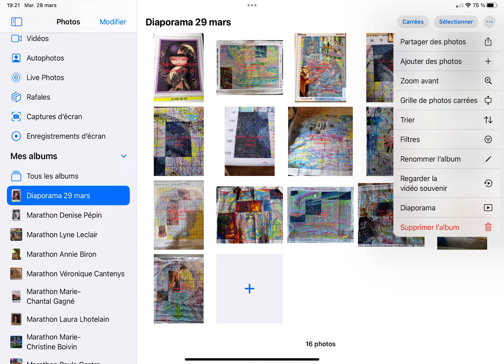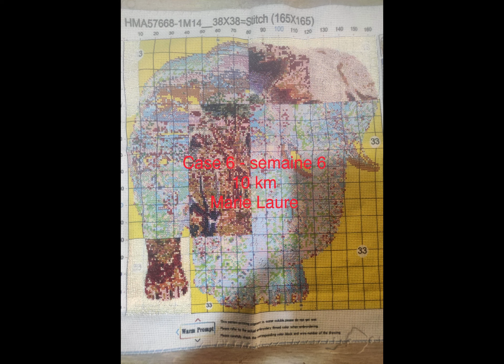Diaporama - Semaine 5 - SAL Le marathon des petites croix